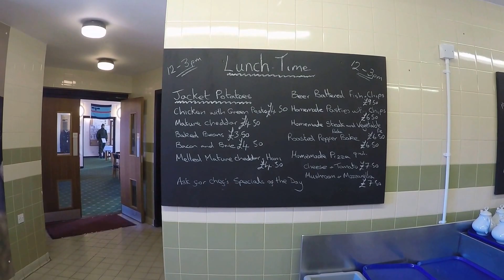RAF Saxa Vord Exhibition and Cafe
The exhibition and cafe are now based in what was the Officers Mess.